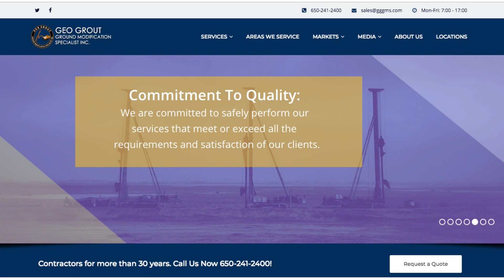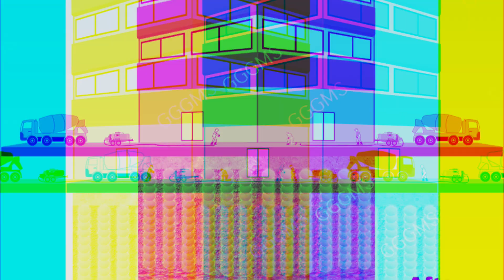Compaction Grouting Specialist San Francisco Ca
| Get a Grouting specialist to look at your project today.

Geo Grout Ground Modification Specialists, Inc.

The Company’s resources include in excess of 100 years of supervision and management of grouting projects throughout the Western United States. Over the past 6 years we have completed over 446 projects for state, local, federal and private agencies including pumping stations, treatment plants, power plants, dams, tunnels, highways, commercial structures and residential. Approximately 446 of these jobs have included Grouting for concrete pile repair, soil densification, lifting of structures, Permeation Grouting, Chemical Grouting, Compaction Grouting, Polyurethane Injection, Micro-piles, tie-back anchors, mitigation of liquefaction potential of site soils and Jet Grouting.